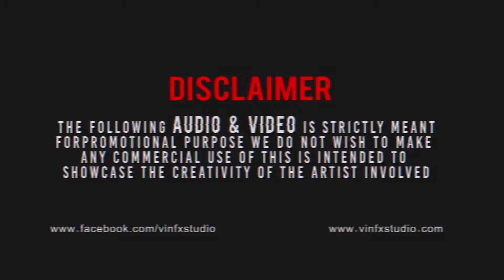DIDI - FLIPSYD 2018 REMIX Video- Vin Fx Studio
Song: DIDI  Khaled

Remixed By:  FLIPSYD

Remixed By: SHAMELESS MANI

VIDEO EDIT- Vin Fx Studio

Support Artist